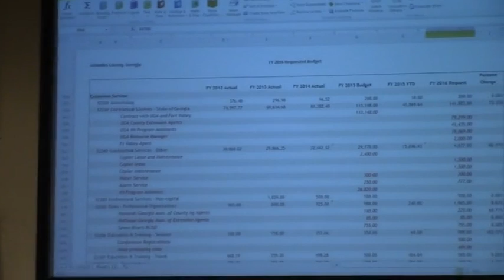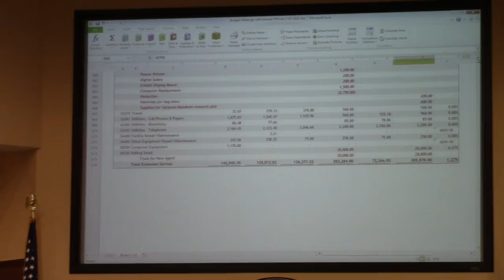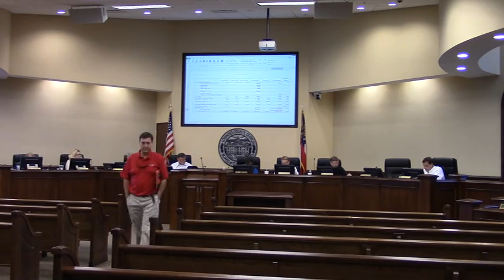Extension Service - Jake Price @ LCC Budget - 2015-03-04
Extension Service Truck has over 200K miles and could use replacement. Retention of  FVSU Agent Joshua Dawson is important.
Agriculture is an $81M industry in Lowndes County.

Day 2
 327 N. Ashley St., Valdosta, GA 31601, 4 March 2015.